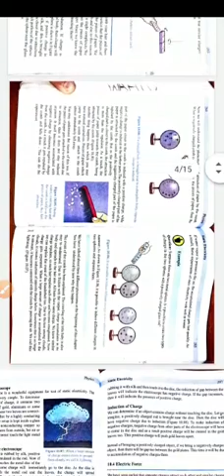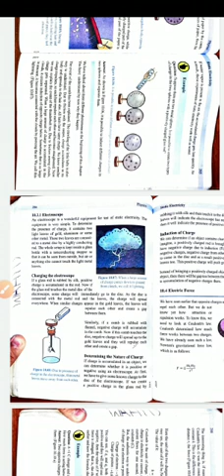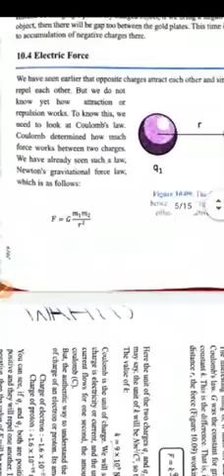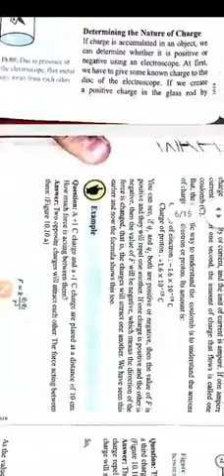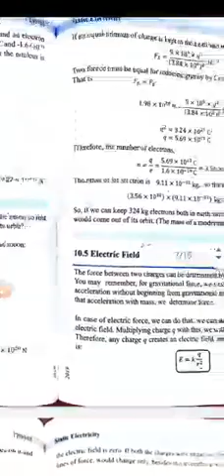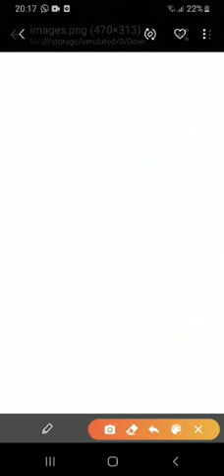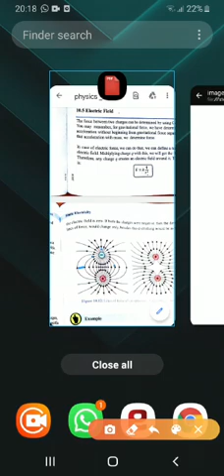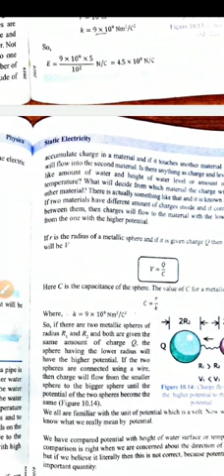Static Electricity /clear lecture in bangla/pls subscribe.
Video from Wahid and Taohid.